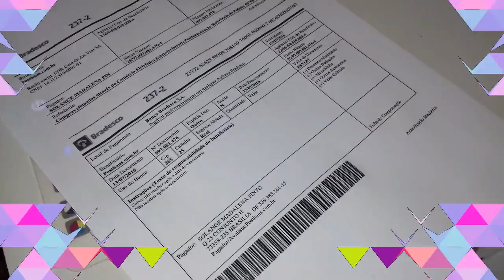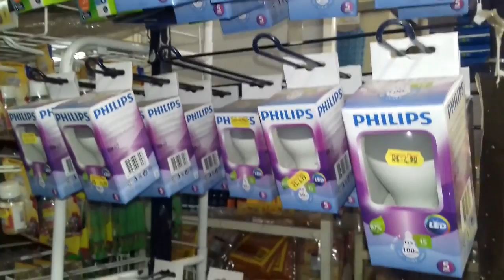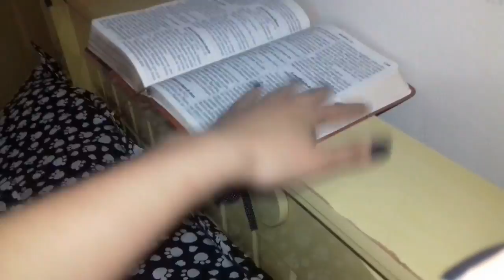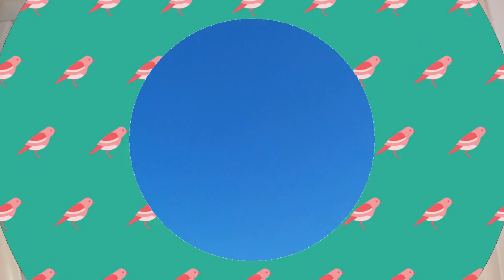VLOGÃO #48 PARTE 2/ MADÁ DE QUARTA A SÁBADO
Bora continuar a nossa semana então.

DISQUE 100